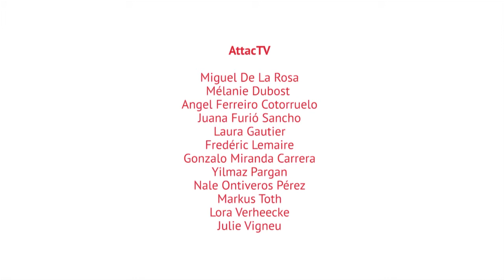L'emprise des industries fossiles, une menace pour le climat - Pascoe Sabido - UE Attac 2014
Un appel à lutter contre l'influence des lobbies des énergies fossiles, principaux responsables des changements climatiques, lors des prochaines discussions sur le climat qui se tiendront, à Paris, en décembre 2015.